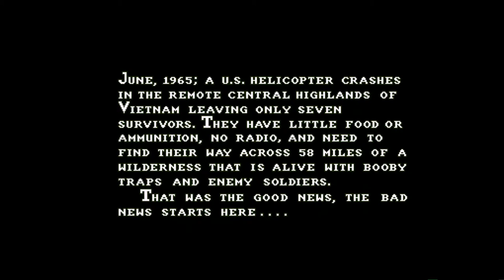Amiga 500 - The Lost Patrol Music Intro (Audio HQ)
Lost Patrol - Chris Glaister
re-uploaded for a better sound